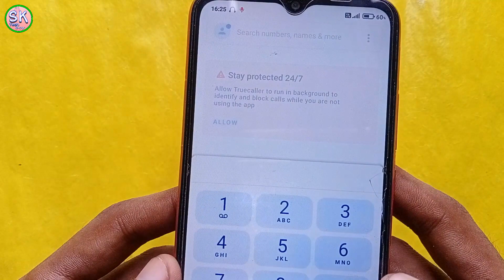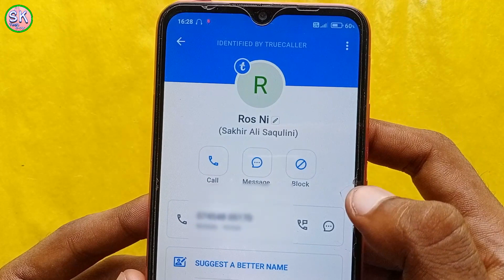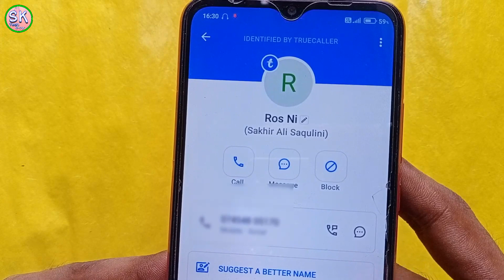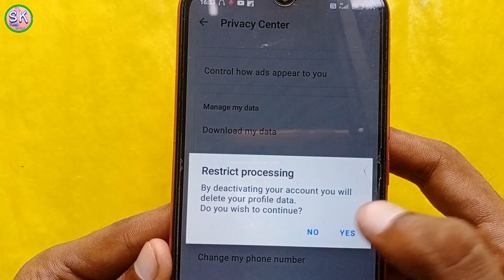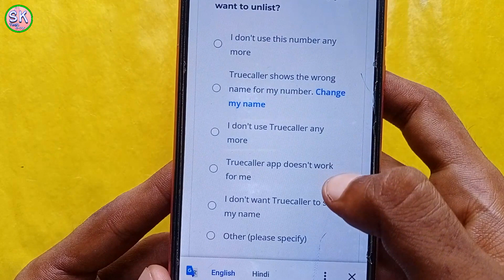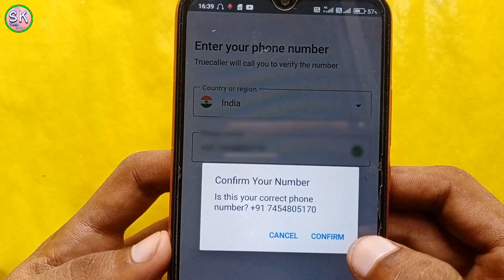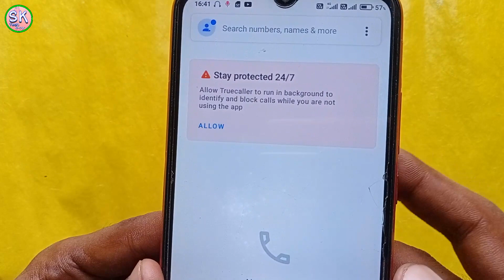truecaller se apna naam Kaise change Karen | truecaller bracket name kaise hataye | caller id 2024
Cover Topics :-
truecaller se bracket name kaise hataye
how to change bracket name in truecaller
how to hide truecaller bracket name
truecaller se bracket name kaise delete kare
truecaller me number unlist kaise kare
truecaller name change 2024
how to change name in truecaller
truecaller name change kaise kare
name kaise badle
truecaller bracket name change
truecaller name change nahi ho raha hai
truecaller par kisi ka naam kaise change kare
truecaller profile change
truecaller settings
truecaller caller id disabled